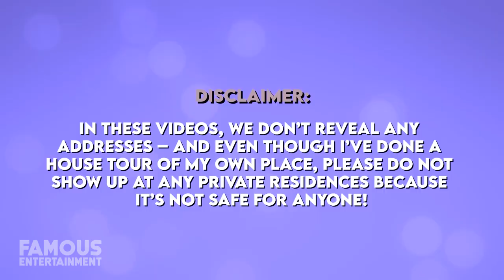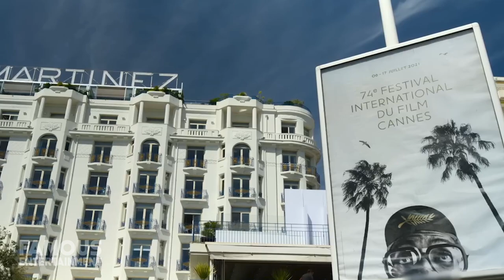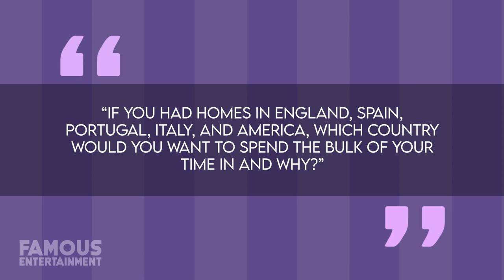Cristiano Ronaldo | House Tour | $4 Million Manchester Mansion & More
Professional footballer Cristiano Ronaldo has led one of the most enviable lifestyles in the entire world and his home-life is the object of fascination for millions of fans all across the globe. Now that he’s a former Manchester United star twice-over, this undisputed superstar can spend his free-time jetting around the world to any one of the incredible homes he’s managed to accrue with a net-worth estimated to be in the ballpark of $500 Million. Life might have begun for this legend out of a humble apartment in Portugal, but it’s since become the stuff that dreams are made of. After achieving his nearly impossible dream of turning himself into a professional footballer, Cristiano’s real-estate journey began in 2003 when he starred for Manchester United during his first run with the club. Like most of his team-mates at the time, Ronaldo lived in the very exclusive neighborhood of Alderley Edge. There, he found a $3.6 Million mansion to call home with five large bedrooms, his-and-her dressing rooms, a gigantic ensuite washroom, as well as sweeping gardens and some entirely charming terraces.